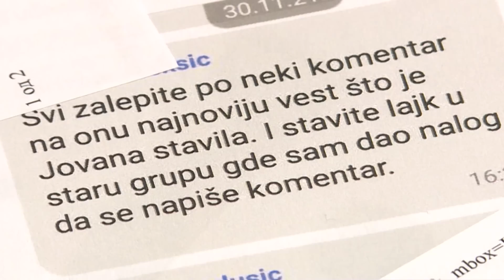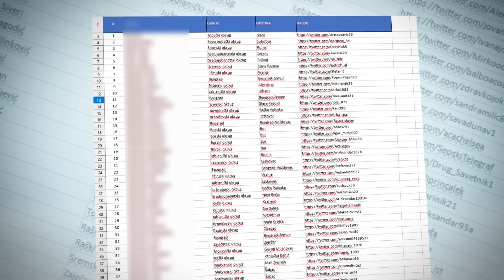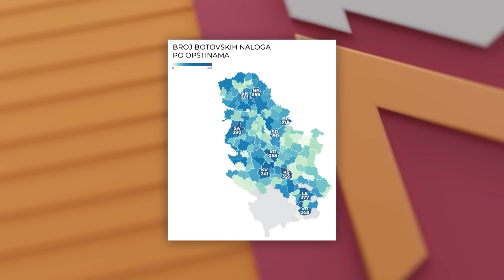RASKRINKANI BOTOVI: Kolika je cena internet podrške vlasti?